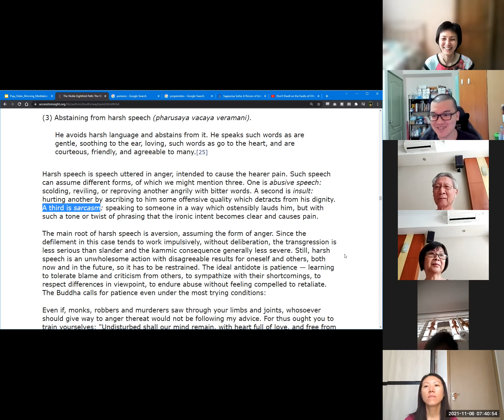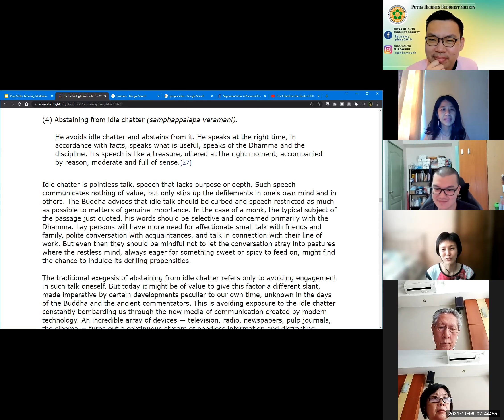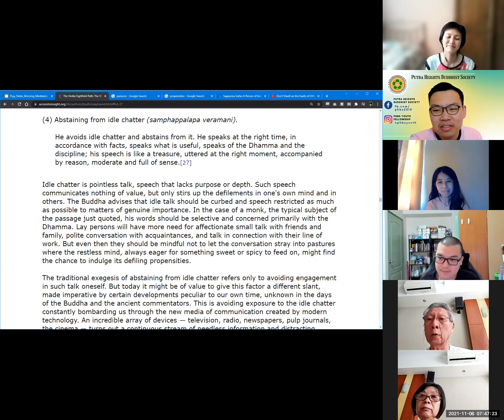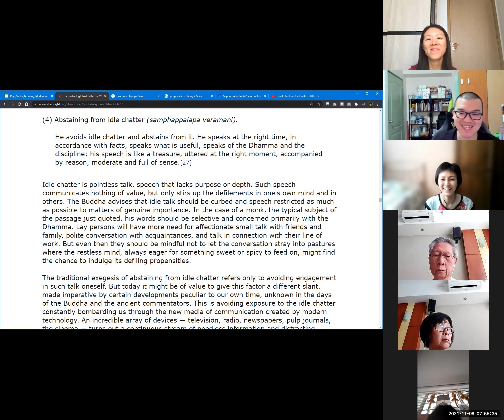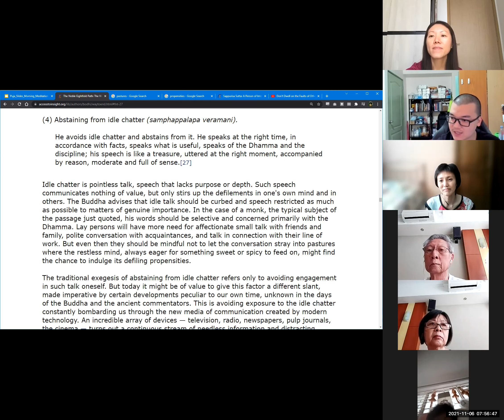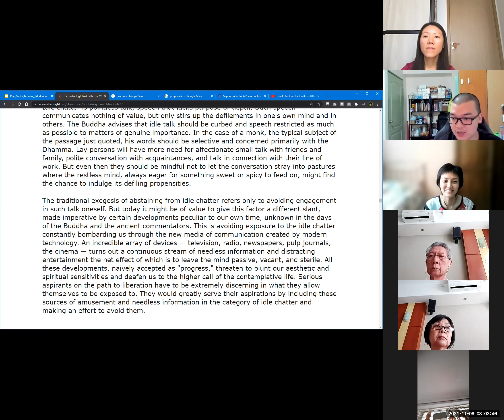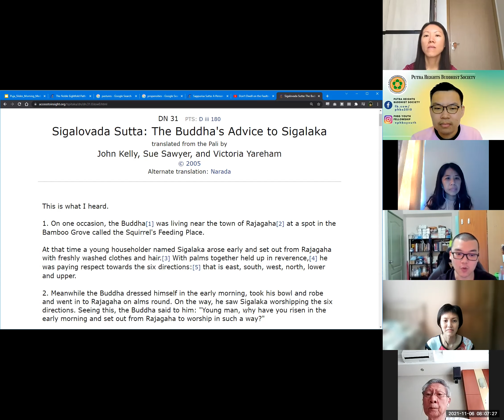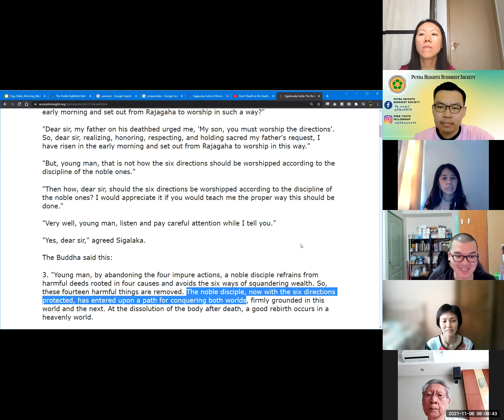[The Noble Eightfold Path] #27 - Idle Chatter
A short read-together and discussion of the book:
The Noble Eightfold Path: The Way to the End of Suffering
by Bhikkhu Bodhi

0630am - 0730am -  Group Meditation
0730am - 0740am - Short Puja
0740am - 0800am - Book Reading